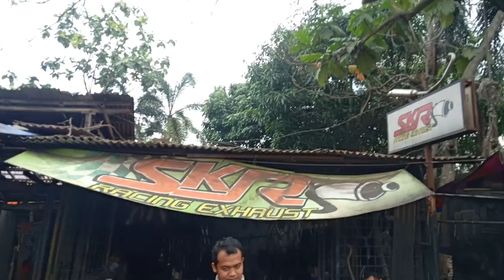Tes suara knalpot standar racing Yamaha nmax bikinan bengkel SKR racing exhaust Ciledug Tangerang